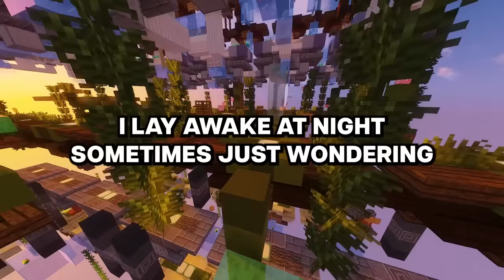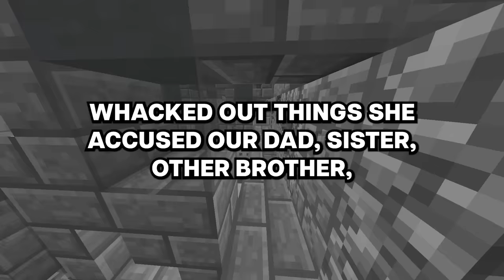Parents with nanny cams, what have you caught your babysitter doing?